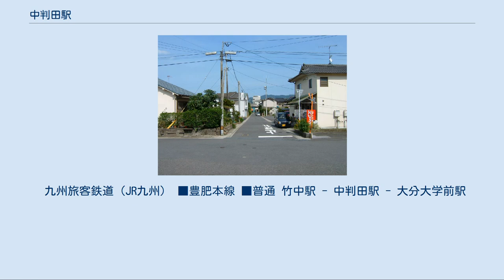中判田駅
駅前 中判田駅（なかはんだえき）は、大分県大分市大字中判田にある、九州旅客鉄道（JR九州）豊肥本線の駅である。
 駅名の「中判田」は1875年（明治8年）に成立した中判田村に由来するものである。
古くは承平年間（931-938年）に編纂された『和名抄』に「判太郷」という地名が見えるが、判太郷の所在地は不明であり、現行地名との関係には諸説がある。
唐橋君山の『豊後国志』及び『箋釈豊後風土記』では現在の判田を判太郷に比定しているが、井上通泰は『豊後風土記新考』において中判田村という村名は判太郷に因んで新しく付けられたものであるとしている。
 1954年（昭和29年）頃には、蒸気機関車が一日に14本止まり、利用者は約3,000人に上った。
駅周辺には映画館や商店が並んでいたという。
大分駅から当駅止まりの列車が1時間に1本程度ある。
線路は駅付近で大きく曲がっており、これに沿ってホームもカーブしている。
これは、当初の計画では大分方面から直進して大野川を越え、その右岸を通る予定であったが、反対運動によってコースを大野川左岸に変更したためとされる。
 JR九州サービスサポートが駅業務を行う業務委託駅で、マルスは設置されておらず、POS端末が設置されている。
ICカードSUGOCAは無記名式のみ発売している。
SUGOCAは当駅より豊後竹田方面では肥後大津駅までは対象外となっているが、肥後大津駅まで途中下車しない限り、熊本方面へは特例として利用することができる。
当初は2018年3月17日に当駅 - 滝尾駅間に駅遠隔案内システム「ANSWER」を導入した上で当駅を無人化する予定であったが、当駅 - 敷戸駅間に関しては「ANSWER」導入は見送られた。
JR九州は駅のバリアフリー工事の進展状況や「ANSWER」導入駅の利用状況を踏まえた上で、当駅にも「ANSWER」導入を検討するとしている。
 2019年（令和元年）度の1日平均乗車人員は842人である。
 駅の周囲は低層住宅が並ぶ住宅街である。
駅からやや離れて国道10号の旧道が通っており、旧道沿いは古くからの地区の中心部で小規模な商店が立ち並んでいる。
その先には現在の国道10号がほぼ並行して走り、近年は国道10号沿いに商業施設の集積が進んでいる。
国道10号からは当駅の近くで大分南バイパスが分岐している。
地区内の丘陵地には住宅団地が開発されており、人口増が著しい。
 九州旅客鉄道（JR九州） ■豊肥本線 ■普通 竹中駅 - 中判田駅 - 大分大学前駅